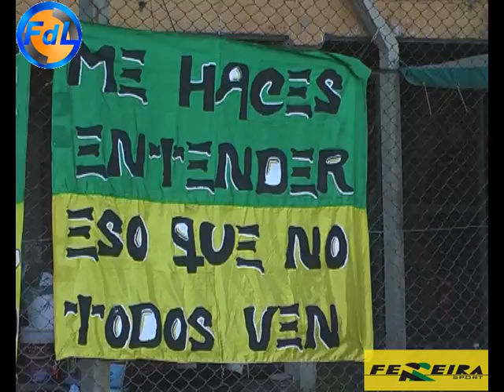FDL - COMERCIAL VS SPORTING - 28-07-13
Fútbol de Liga - Comercial vs Sporting - 28 de Julio de 2013